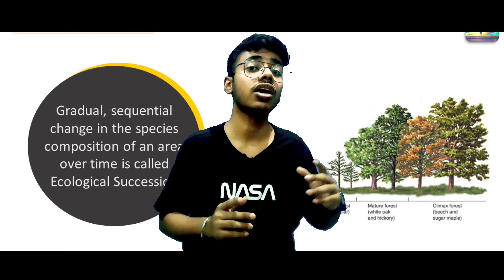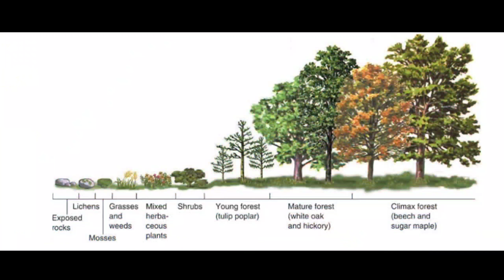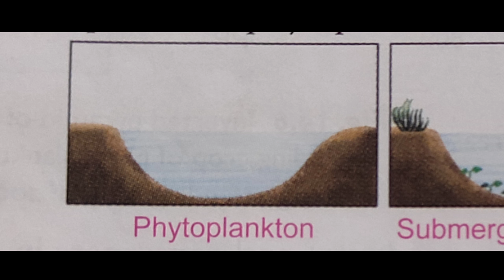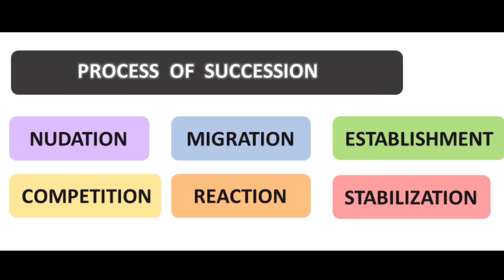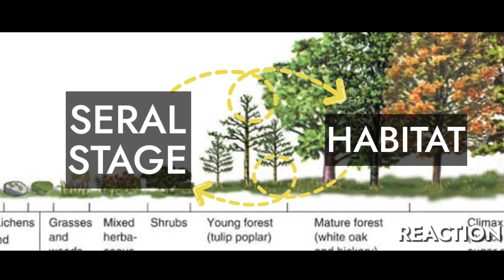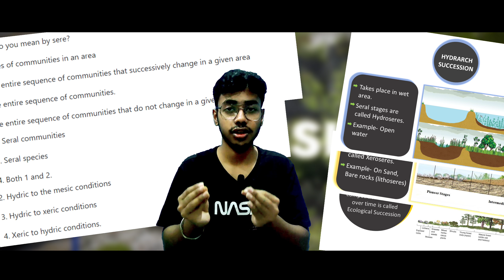Ecological Succession | Pioneer Community To Climax Community | Hydrarch and Xerarch Succession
Ecolgical Succession | Types of Succession | Primary Succession and Secondary Succession
What is succession | Hydrarch succession and Xerarch succession
Sere and Seral community | Pioneer, Transitional and Climax Community
Hello guys  in this video we have talked about succession briefly, Firstly I have explained about definition of succession then explained about all the terms related to succession like Sere, Pioneer Community, Climax community, etc, and then types of succession on the basis of location - Xerarch succession and Hydrarch succession then all the sub processes i.e.. Nudation, Migration, Establishment, Competition, Reaction and Stabilization which combine and form Ecological Succession. After this much of content we will take two main types of Succession i.e.. Primary and Secondary Succession in consideration in next video. Till then enjoy this video and give me your feedback about this in the comment section.Always remember, do that thing which you want to do not under "log kya kahenge pressure". So keep hustling and studying I will be back with another video like this.
ABHINAV RATHORE
Time Stamps -
00:00 Take A Glimpse Of Succession
00:15 Definition and Example
01:00 Terms of Succession
01:54 Xerarch Succession and Hydrarch Succession
02:30 Seral Stages [Exam Material]
03:23 Processes Under Succession
05:27 Your Gift
05:41 End